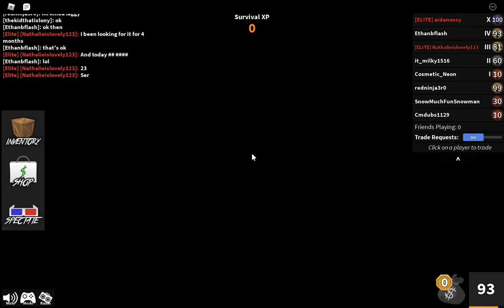I GOT THE SHARKSEEKER FROM AMAZON (It looks like a pixel)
Today i got the SharkSeeker, it was amazing, and it's really cool gun.